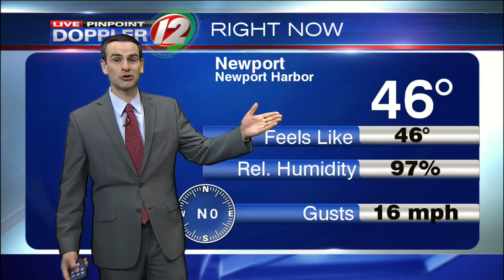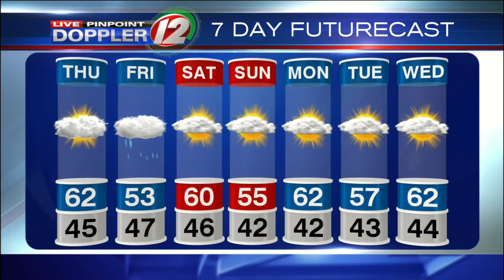Live Pinpoint Doppler 12 Futurecast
Meteorologist Pete Mangione has your Futurecast for Thursday April 20. 2017.